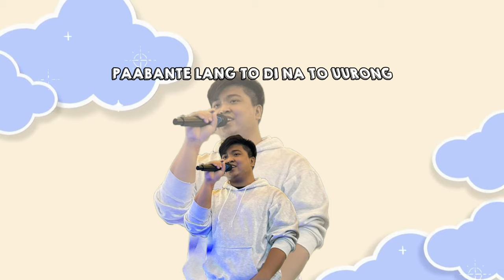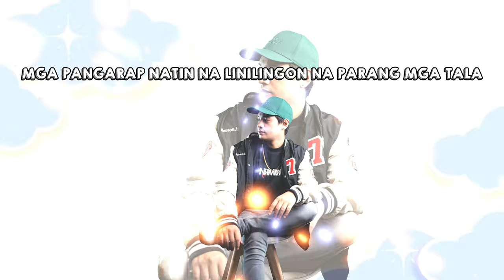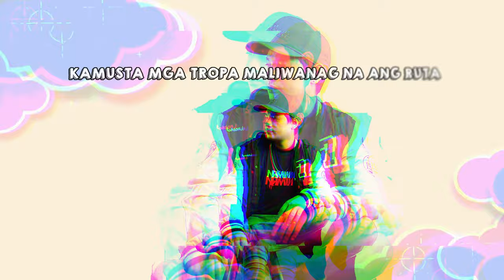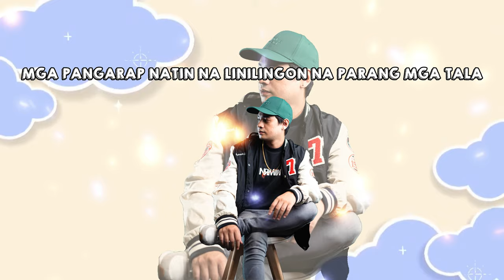ZEB MUSIC - WALANG MAIIWAN [ FT JEYBI x YANZEL ]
Produced by : Jammy Beatz
Mixed & Mastered by ZEB MUSIC

Written & performed by:
Sebastian Dizon AKA " ZEB Music "

Featuring Artists
Jeybi Mendoza

 • ZEB Music Records •

Special Thanks to:
Viibe Apparel
Alas Studio
Titan's Manpower
Zeb Music Records
Zenith Hybrid Riders Ph.